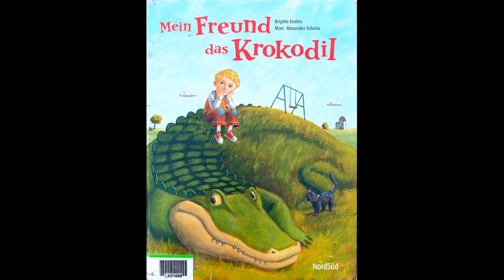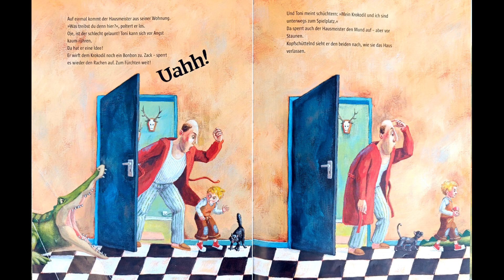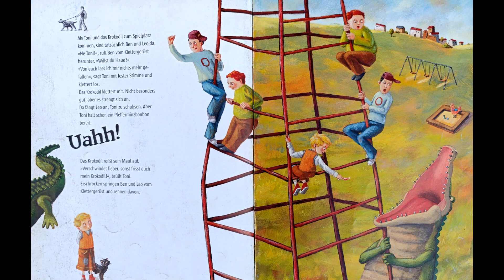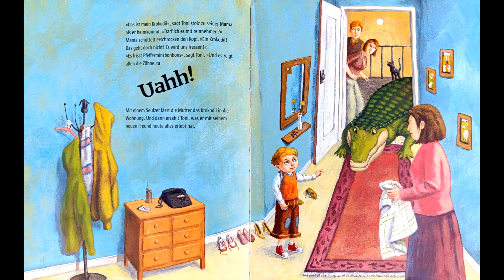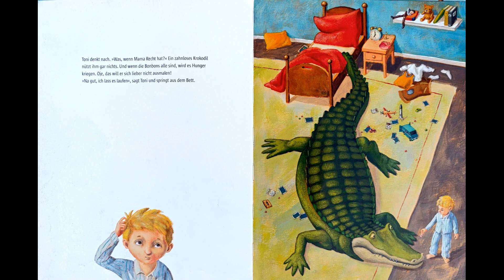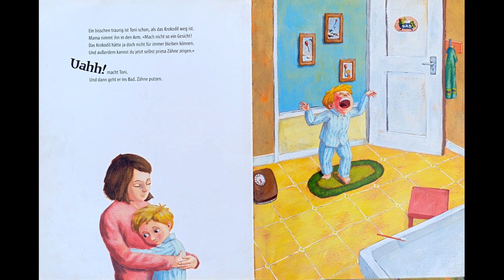Mein Freund das Krokodil - Kinderbuch auf Deutsch